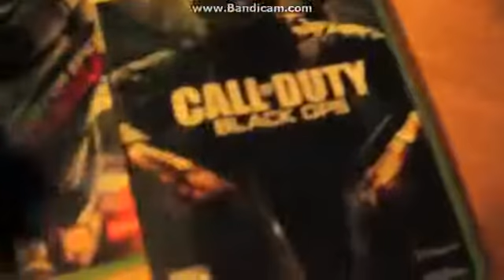Black Yoshi - Toad Sucks! Featuring Shrek